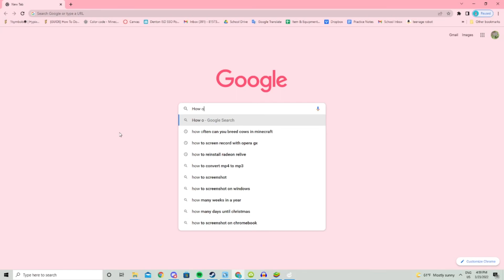[YTP] Jenny gets no bitches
+ Dismantled + Rusted + Obsolete + Touch Metal